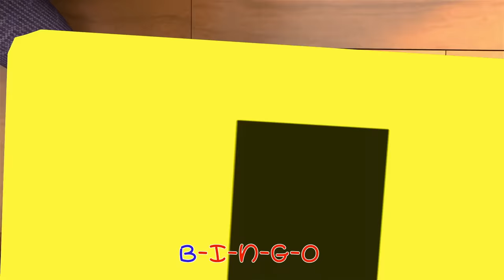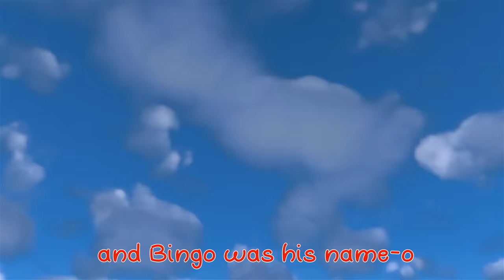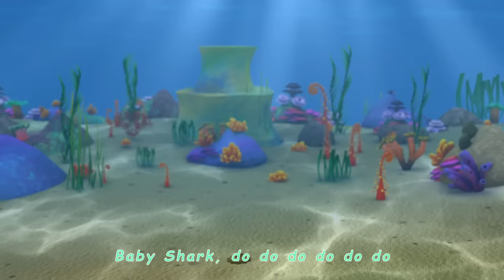Bingo Dog Song - Nursery Rhymes for Children & Kids Songs | Baby Songs | Minibus